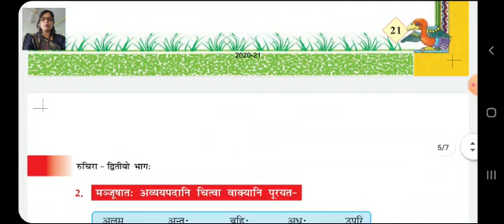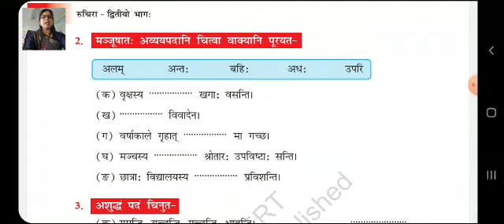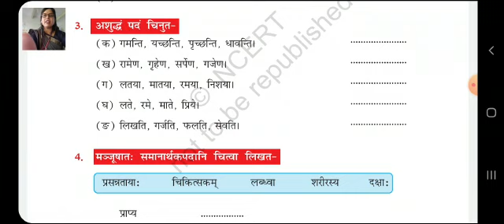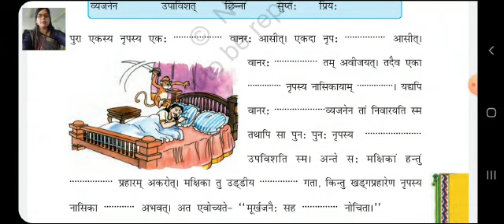Sanskrit:VII:Ch-4 Q/A Part l